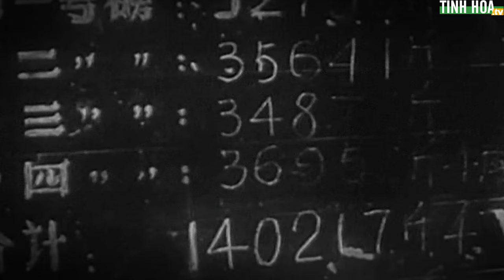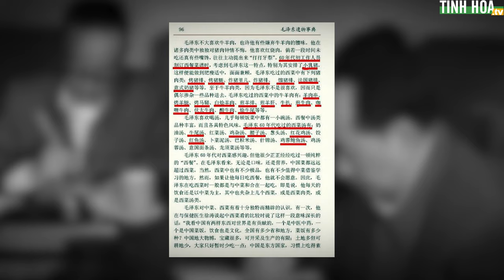Sự thật ngã ngửa về chuyện Mao Trạch Đông nhiều ngày không ăn cơm, thịt | Tinh Hoa TV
Ngay trong thời kỳ 3 năm Nạn Đói Lớn, người dân Trung Quốc chết đói khắp nơi, thì Mao Trạch Đông vẫn hưởng một cuộc sống sung sướng hạnh phúc. Và điều đang nói là, ĐCSTQ không ngừng tuyên truyền Mao đồng cam cộng khổ với nhân dân.